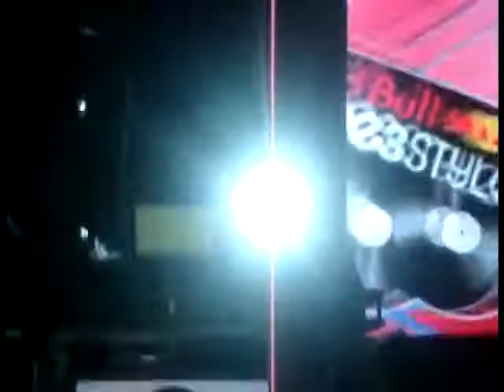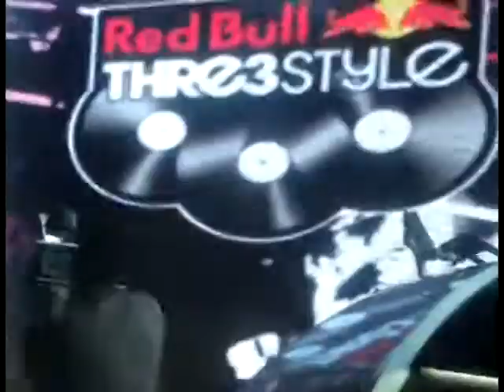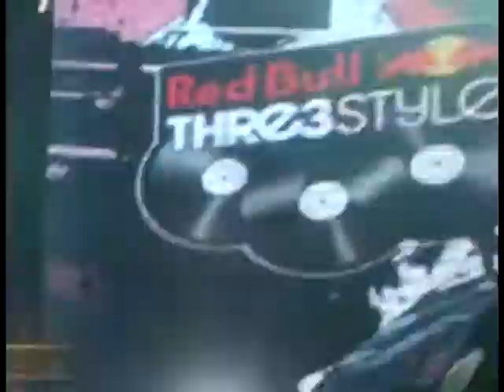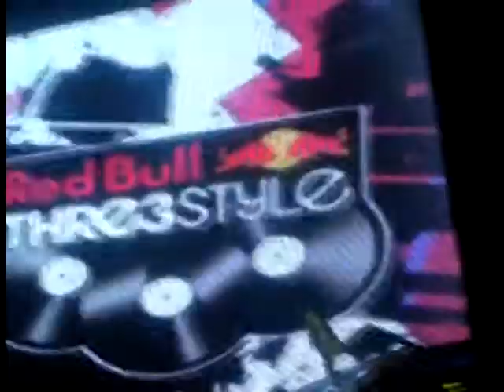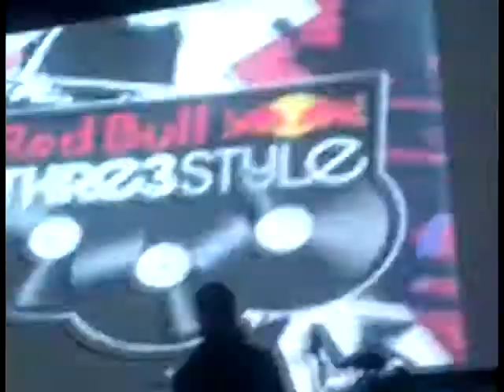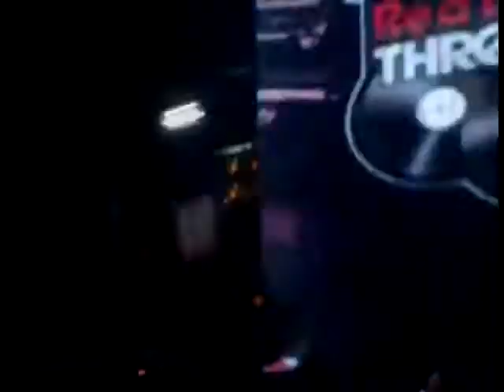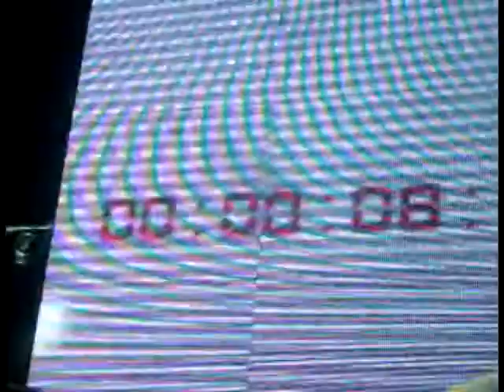DJ Robert Moreno Final Red Bull Threestyle 2011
This is the full session of the 2011 Red Bull Threestyle Argentina final, where the winner was DJ Robert Moreno.